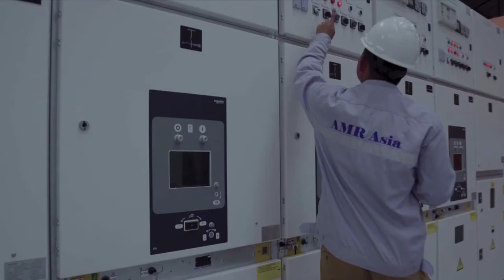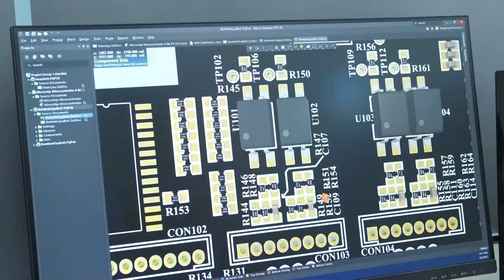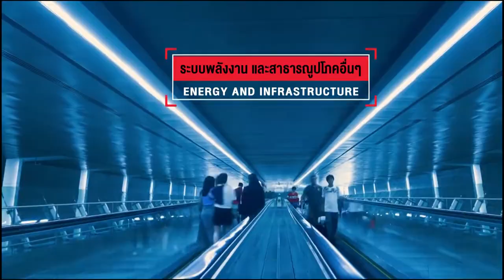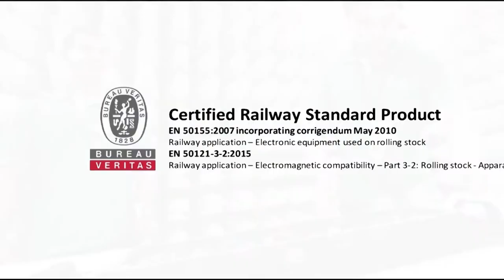Company Profile: AMR Asia Public Company Limited. (THA)